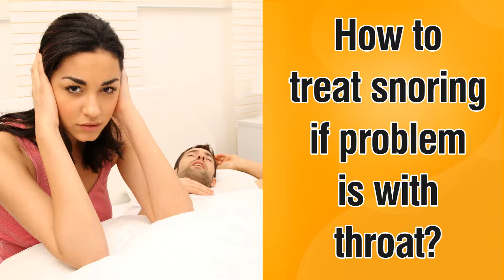How is snoring treated Dr Kumaresh Krishnamoorthy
Dr  Kumaresh Krishnamoorthy